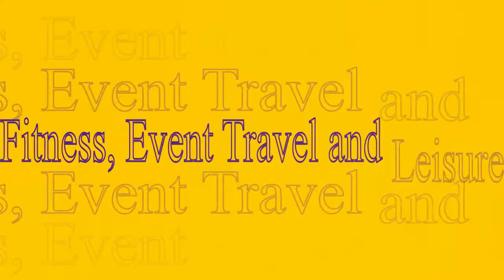Workout Program Intermediate Progression Day 5 - One Day Vlog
Phase II Training
INTERMEDIATE  Progression
DAY 5: UPPER BODY
Muscle Group: Chest, Back, Biceps, Triceps
Fitness
Gym
Workout
Program